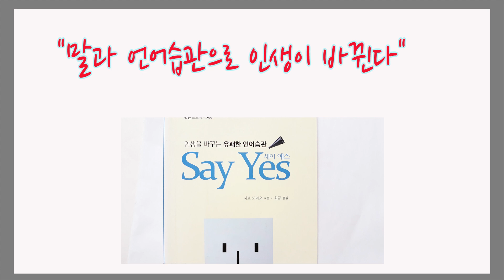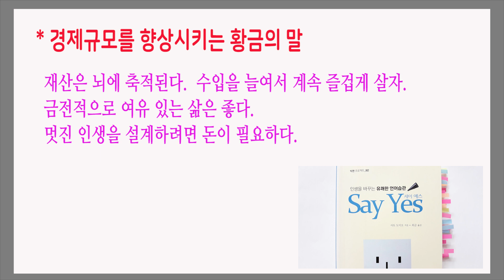인생을 바꾸는 유쾌한 언어습관 세이 예스 / 진정으로 원하고 말하면 그것이 실현된다 / 책데이트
성공 키워드를 문장으로 만들어 입버릇처럼 말하라
사토 도미오 지음 / 최금 옮김 / 호랑나비